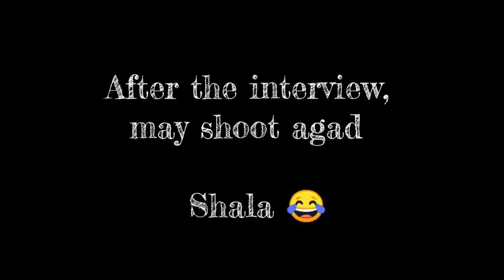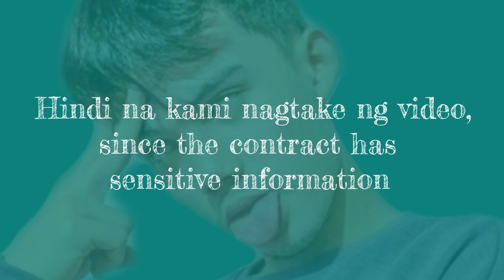Road To VIVA | Officially Signed na ang Atwe n'yo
Good day, Atwes!

Here's a short vlog regarding my Vivaventure! Unfortunately some of the clips were accidentally deleted, however we're still lucky since there are still clips left 💙

Enjoy watching, Atwes!